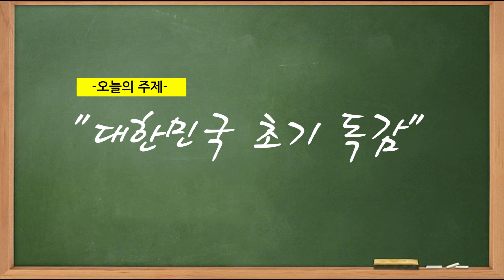건강하게 삽시다 '대한민국 초기 독감' Health45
건강하게 삽시다
'대한민국 초기 독감'
정인국 박사 & 김영호 박사(역사신학자)